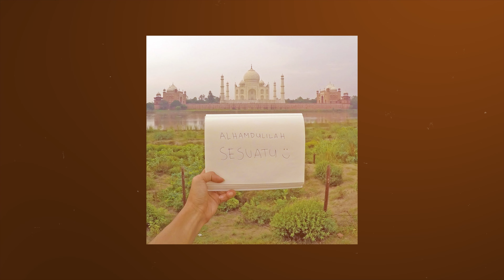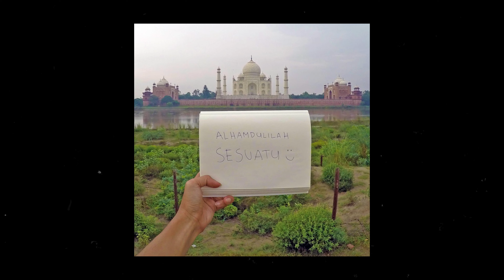Pandhu Waskitha - From Backpacker to Humbled Photographer - The MOOD Podcast | E028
Pandhu Waskitha, aka 'Backpacker Tampan' (@backpackertampan), is an Indonesian travel photographer with a heart for storytelling, as he shared with me his remarkable evolution from a backpacker sharing tales on 'ASKfm' to a social media sensation. He doesn't like to just snap photos—he weaves vibrant narratives that celebrate the spirit of adventure and the soul of places far and wide. My conversation with him peeled back the layers of Pandhu's artistry, revealing his battle for creative authenticity in an ever-changing digital landscape that's often more about the viral hit than the story behind it.

Navigating the tides of social media, he talked about the seismic shift from still images to the dizzying world of Instagram reels and TikTok's bite-sized content. Even as the ground shifts beneath the feet of creators, he tries to stand firm, marrying his unique vision with the demands of new platforms without sacrificing the integrity of his work. Together, we uncover the delicate balance between embracing market trends and staying true to the craft, and how Pandhu's keen eye has captured more than just images but the ethos of the communities and cultures he's encountered.

The episode culminates with a peek into Pandhu's philanthropic dreams and a touching reflection on travel's profound impact on personal growth. His stories are a mosaic of humanity, from the market vendor in Bali whose hope was kindled during tough times to the ambitious goal of building a school on Sumba Island. It's not just a conversation about photography; it's about evolving to a place in where one can have the power to 'give back', the transformative lessons learned from each shutter click, and the heartwarming gratitude for the ability to inspire and be inspired.

Join me for this thought-provoking episode that's as much about capturing the perfect shot as it is about cherishing the journey itself.

If you want to see more of Pandhu's work, please visit his profiles below:

Chapters:
0:00 The Journey of a Travel Photographer
12:27 Photography and Social Media Landscape
29:02 From Traveling to Photography
41:46 Instagram and TikTok's Changing Landscape
46:48 Influence and Social Media in Photography
52:01 Building Schools and Giving Back
1:06:49 Travel's Impact on Personal Growth
1:19:42 Gratitude for Inspiring Projects and Impact

To see more of my photography and even learn some tips, please check out the rest of my YouTube channel, follow me on Instagram, X, and TikTok, or visit my website to view my full portfolio.

yoreh.